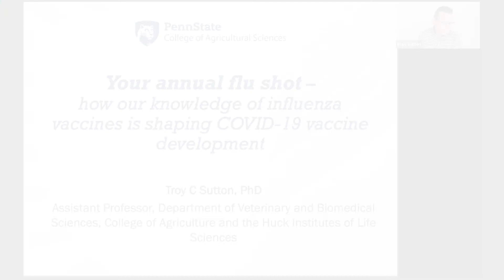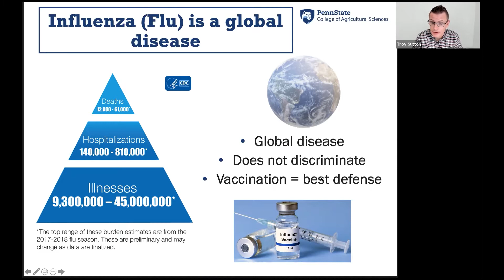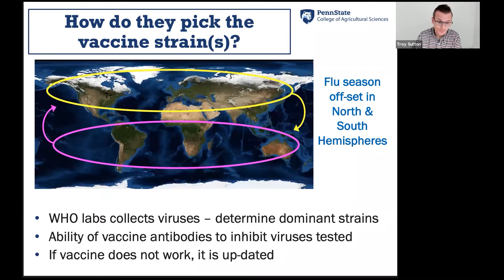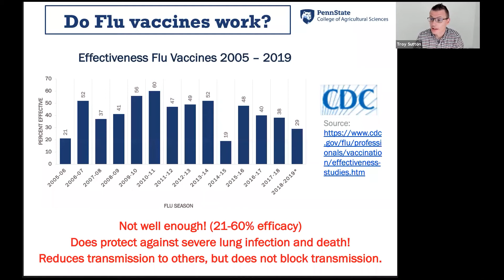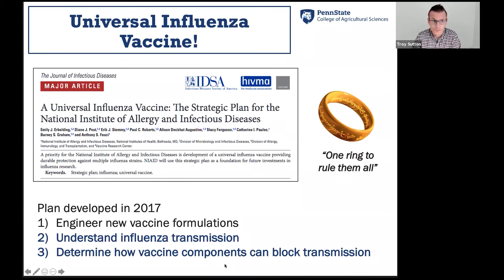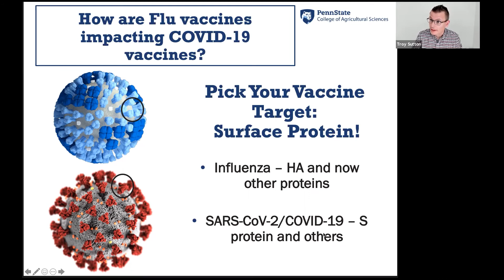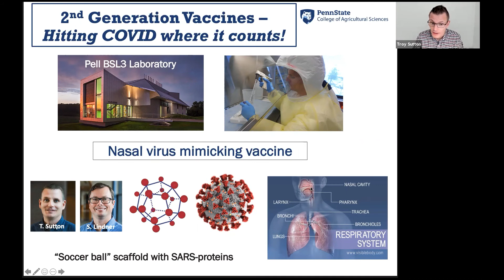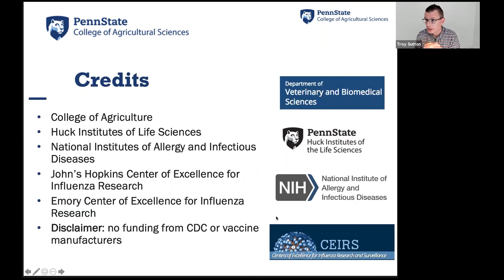Dean's Tour - Your Annual Flu Shot